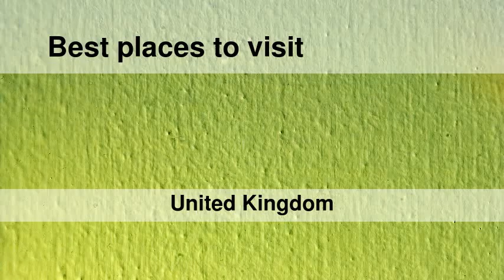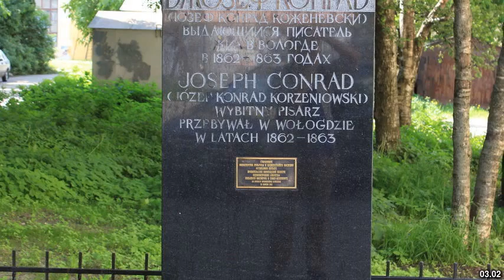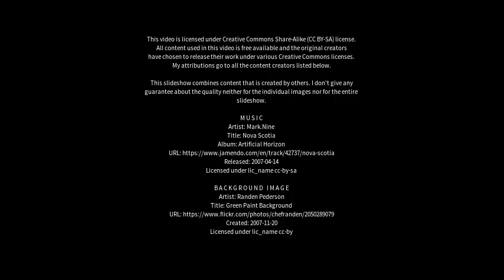Best places to visit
Best places to visit - Edith Weston (United Kingdom) Best places to visit - Slideshows from all over the world - City trips, nature pictures, etc.